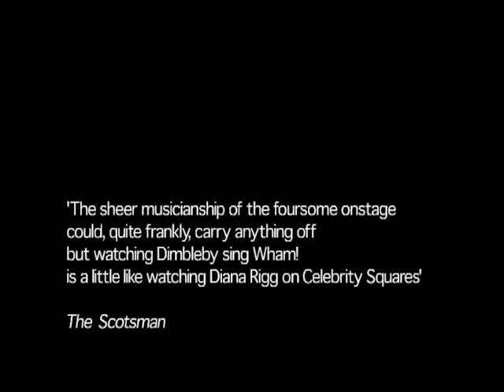Young Guns - Kate Dimbleby - from Music To Watch Boys By, 2002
Young Guns by Wham  - Kate Dimbleby - from Music To Watch Boys By, 2002